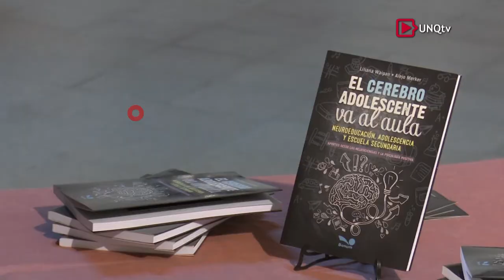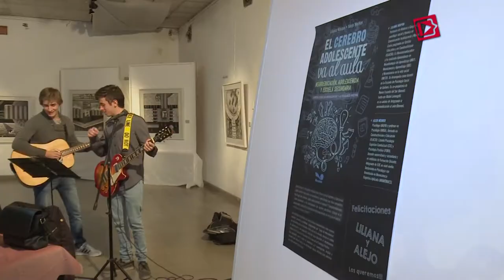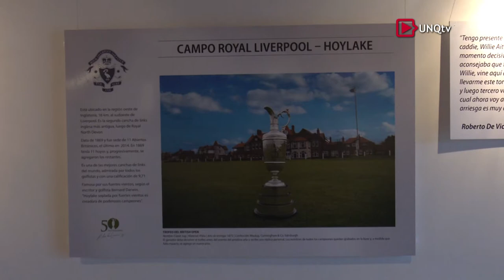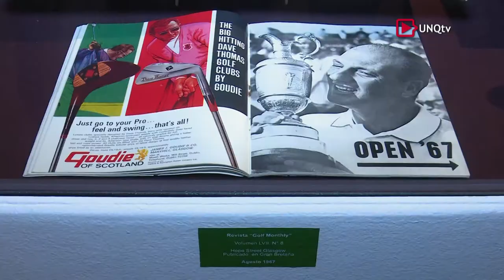Q.Regional - Programa N°18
* Presentación del Libro: "El cerebro adolescente va al aula"

Se realizó en el Museo de Artes Visuales Víctor Roverano de Quilmes la presentación del libro “El cerebro adolescente va al aula: Neuroeducación, Adolescencia y Escuela Secundaria”.
El texto de Liliana Waipan y Alejo Merker brinda aportes, desde las Neurociencias y la Psicología Positiva, al trabajo pedagógico diario en la educación media.

* Feria RECICLO
La Feria RECICLO se realizo en las instalaciones del Centro de Actividades Deportivas, Culturales y Recreativas “Roberto De Vicenzo” de Berazategui. En los stands de las escuelas secundarias participantes de vendieron prendas reacondicionadas y objetos con materiales reciclados,
 Lo recaudado será destinado a financiar el objetivo que cada escuela o organismo eligió previamente a la hora de la inscripción.

* 50 años de De Vicenzo
Con motivo del día del golf y en coincidencia del quincuagésimo aniversario de su victoria en el British Open, se inauguró una muestra con fotos de aquel certamen en su museo del golf “Roberto De Vicenzo” de Berazategui.
Fue el primer homenaje en su memoria. El próximo homenaje será la colocación de su nombre a la calle 363 entre las Avenidas Agote y Eva Perón, a la vera del ferrocarril en Ranelagh.